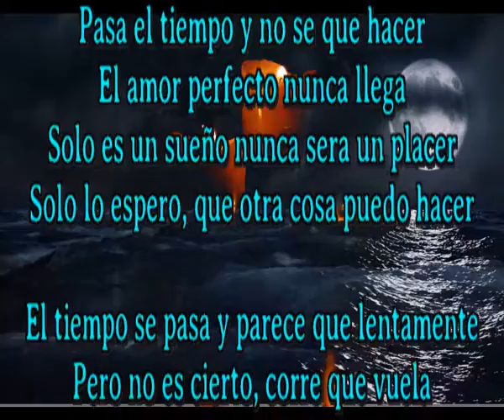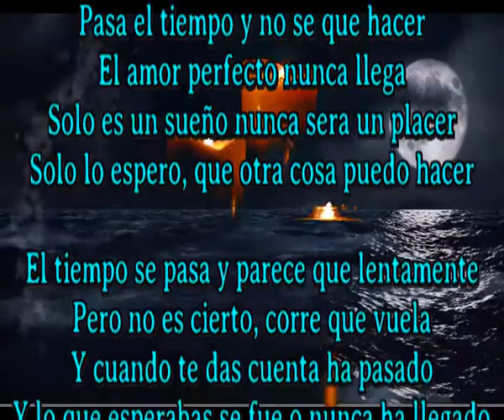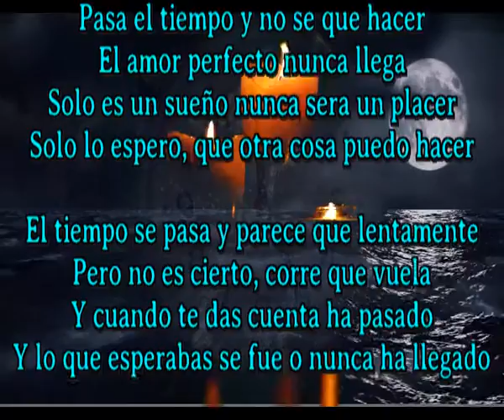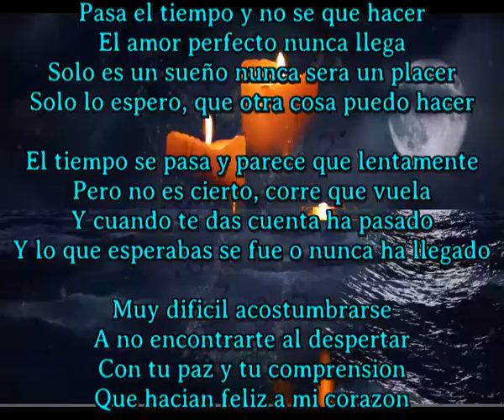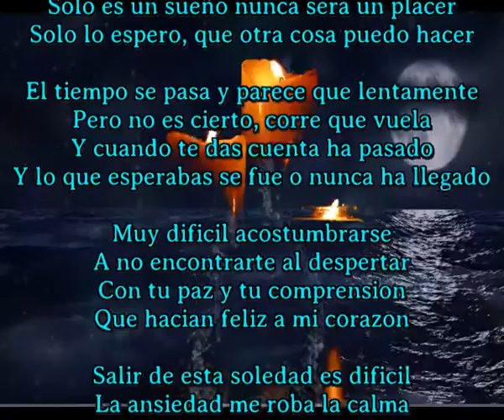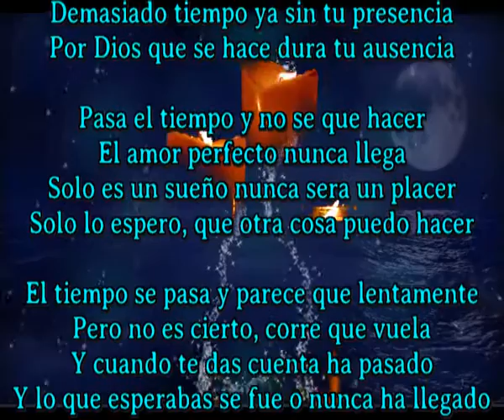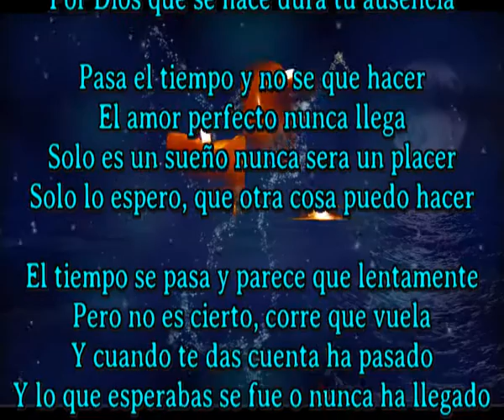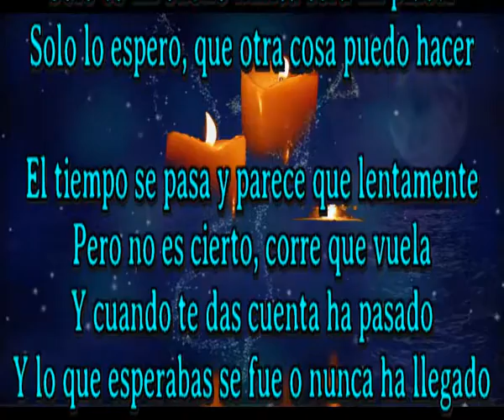Nunca ha llegado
Pasa el tiempo y no se que hacer
El amor perfecto nunca llega
Solo es un sueño nunca sera un placer
Solo lo espero, que otra cosa puedo hacer

El tiempo se pasa y parece que lentamente
Pero no es cierto, corre que vuela
Y cuando te das cuenta ha pasado
Y lo que esperabas se fue o nunca ha llegado

Muy dificil acostumbrarse
A no encontrarte al despertar
Con tu paz y tu comprension
Que hacian feliz a mi corazon

Salir de esta soledad es dificil
La ansiedad me roba la calma
Dificil olvidar tu adios eterno
La vida despues ha sido un infierno

Es el amor el que escribe esta cancion
Mi voz la canta y casi pierdo la razon
Demasiado tiempo ya sin tu presencia
Por Dios que se hace dura tu ausencia